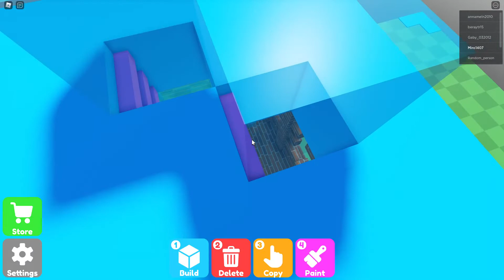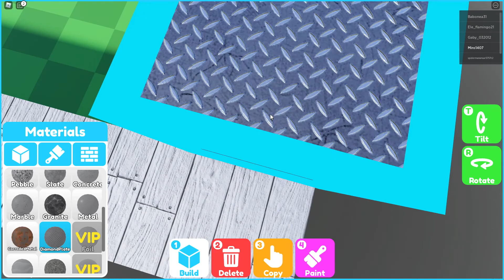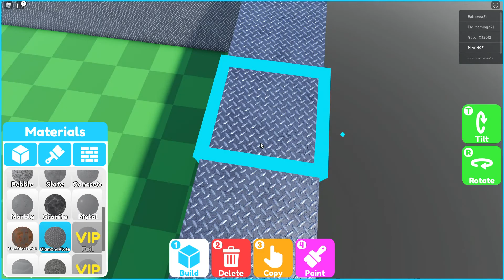Roblox Building Blocks Gameplay PC